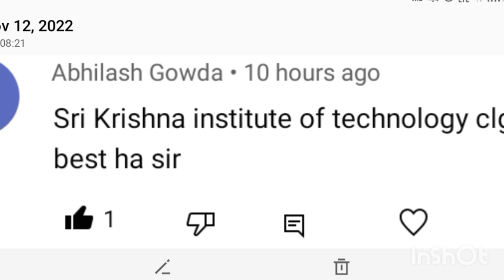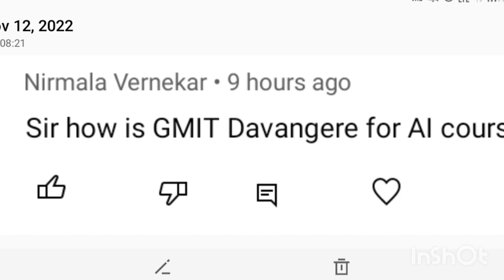KCET2022 SECOND ROUND.. EXPECTEDDATE..! | KCET | KCETCHOICE 2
keacounselling 2021
kcetcounselling 2021